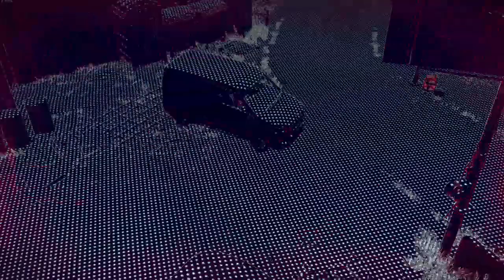Watch Dogs®: Legion First Level 5 Pursuit and Escape